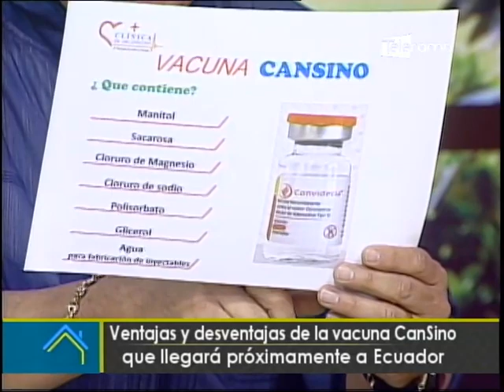Ventajas y desventajas de la vacuna CanSino que llegará próximamente a Ecuador